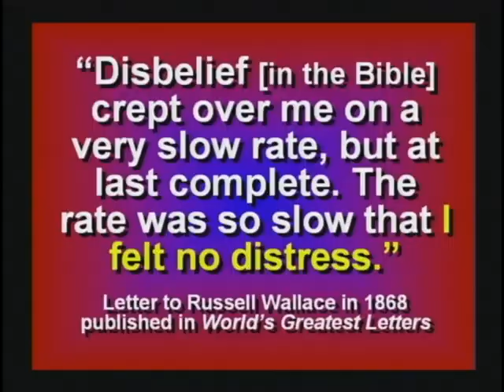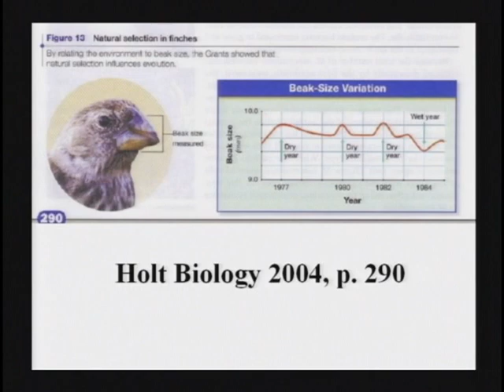14. Charles Darwin. Principles Of Geology Book. Finches. The Origin of Species. (DVD 4, 41:04-42:58)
14. Charles Darwin. Principles Of Geology Book. Finches. The Origin of Species. (DVD 4, 41:04-42:58)